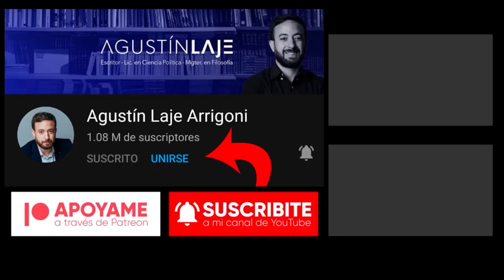👨‍💼 Filosofía política: Populismo ¿Debemos oponernos? | Agustín Laje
Gracias especialmente a:
Megui Ramírez
Gerardo Ortiz
Avilix Gómez
Andrés Descalzo
Maximiliano Lorenzo
Sergio Contreras Sustaita
Rodrigo Boronat
André Suastes Rodríguez
Magdalena Quintero
Orlando Feregrino
Matías Contreras
Luis Barrientos Román
Eugenia Araúz
Yoloxochitl Topete
Jesús Cabrera
Cristian Herrera
Pablo Córdova
Carolina Avila
Diego Gaona
Edimar Gonzaga Meza
Fabricio Calvo
Gibran Machuca
Eduardo Sánchez
Himayrob Rojas
Rafael Elizondo
Edgar Hornus
Esteban Azofeifa
Jose Antonio Paredes Olivares
Ana Rosario
Noelia Romero
Edison Cubas
Gilfer Vasquez
Santiago Castro
John Delgado
Máximo Flores
César Santamaria
Daniel D'Unian Lara
Rossmery Saenz
Pablo Iocco
Matiwook
Rosa Valdez
David.N.Metal
Daniel Reategui
Jorge Pena
Marco Cadena
Rocío C.
Claudio Arroyo
Prof. Rafael Alejandro Rosario Riverau